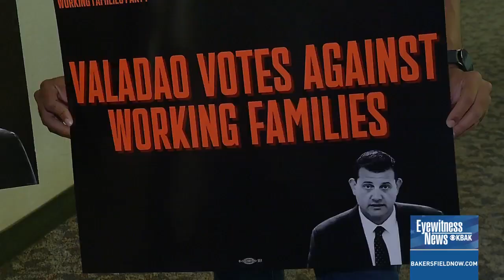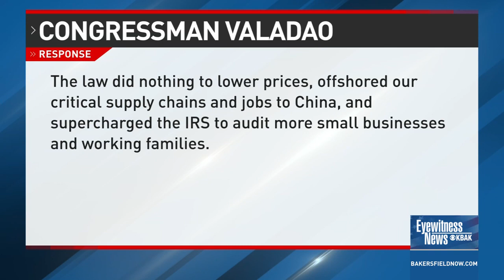Central Valley congressman's vote against the Inflation Reduction Act sparks local protest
Critics are calling out Central Valley Congressman David Valadao on his vote against the Inflation Reduction Act.